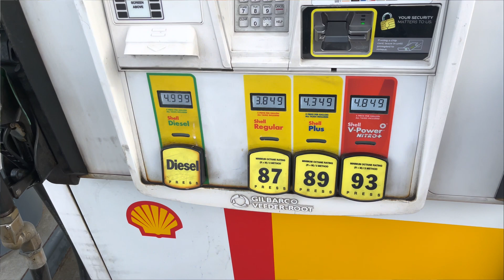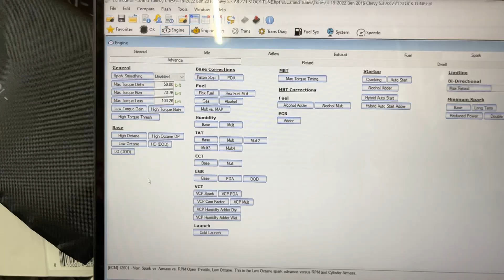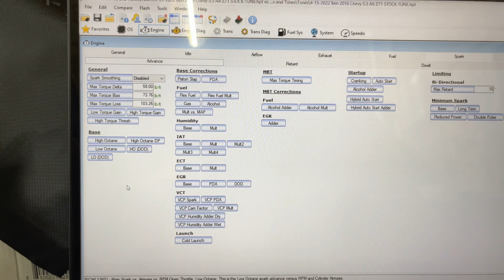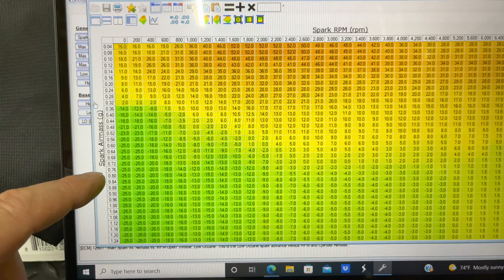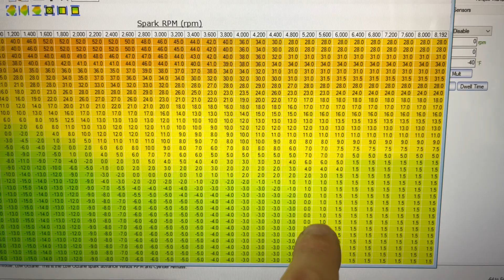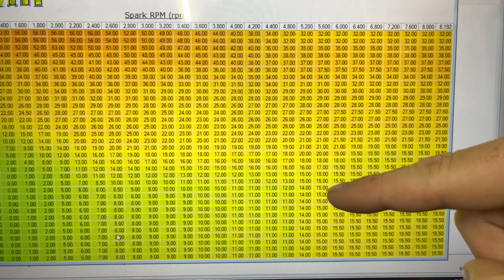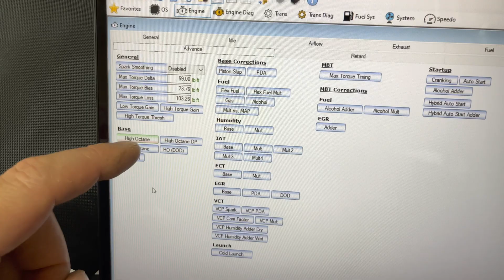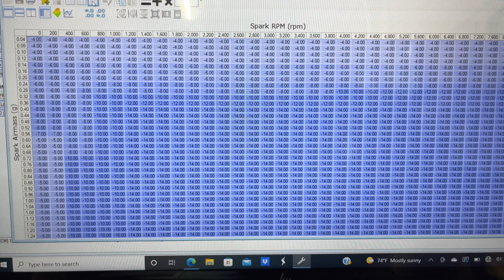SHOULD I USE REGULAR OR PREMIUM GAS? High and low octane timing tables explained with HP Tuners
DOES THE FUEL THAT YOU CHOOSE MATTER??? High and low octane timing tables explained with HP Tuners